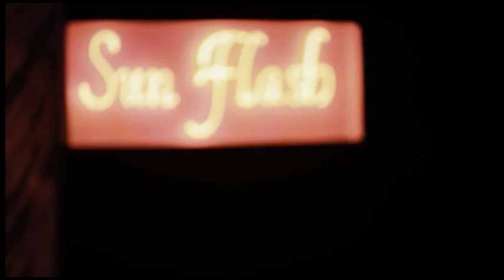Evaldo Gouveia - Somos iguais “Ao Vivo”